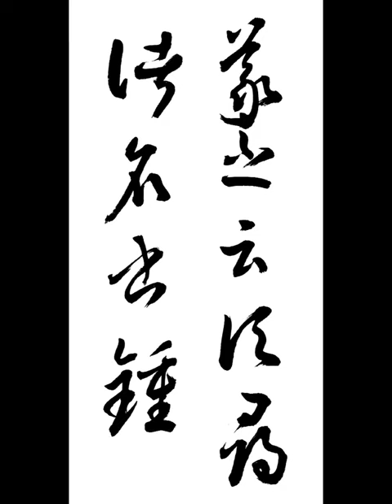羲之云頃尋諸名書鍾 희지운경심제명서종 草書 孫過庭 書譜 초서 손과정 서보